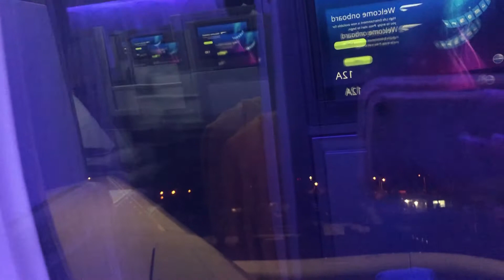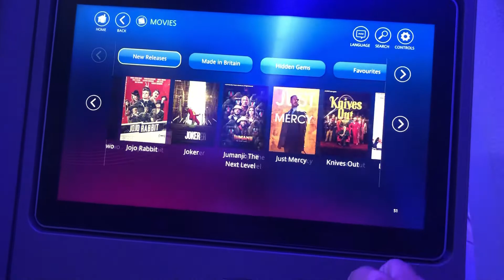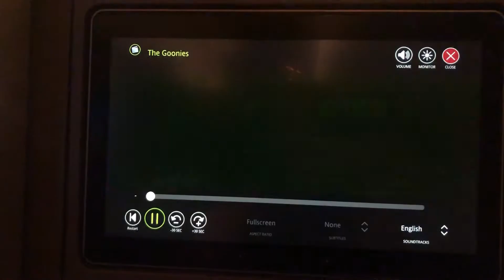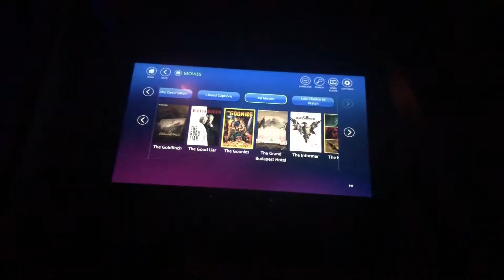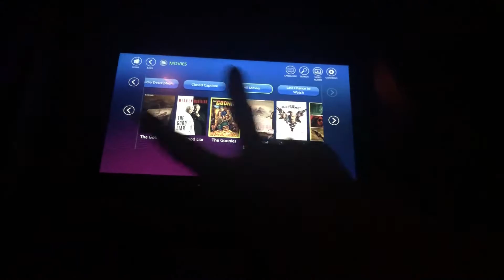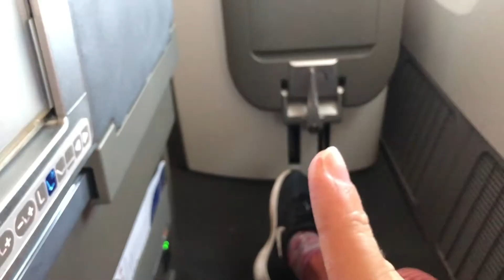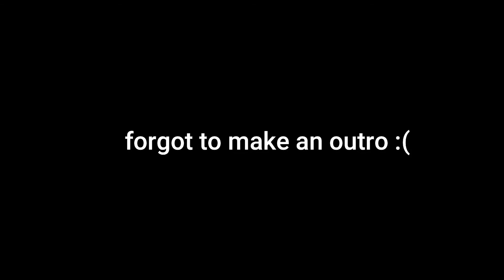Travel Vlog: FIRST TIME TRAVELING SINCE CORONA *moving to the UK for university*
Hey everyone, it’s Logan!! This is a little travel vlog for all of you!! It’s my first time traveling since corona virus and it was quite different to past travel experiences, but we still had a good time. I watch the Goonies when I was on the plan and got about 3 hours of sleep!! So I am moving to the UK for university which is very crazy but next week I will be doing a little dorm tour so be sure to subscribe and also like this video!!